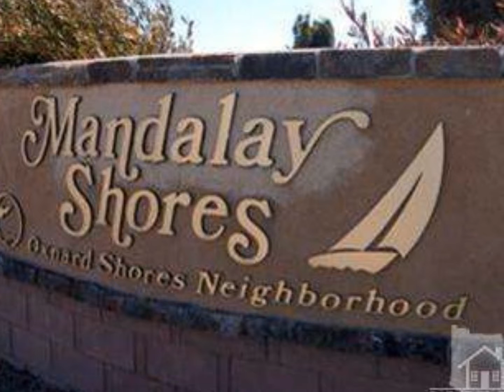Real Estate Oxnard Beach Home For Sale By Owner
Real Estate Oxnard Beach Home For Sale By Owner - 4 Bedroom 3 Bathroom single family beach home for in  Oxnard  with Carpet, tile and wood Flooring, and Kitchen Features tile counter.

Find Homes For Sale in Oxnard CA. Search Homes For Sale in Oxnard, California Real Estate.

If you want a LARGE house at the beach with TWO separate living quarters and lots of closets and storage - this is the one! Originally a single story 3+2, a second level with master suite, living, dining, kitchen and decks was later added (buyer should verify all permits). Three fireplaces, 2 balconies for sunning & barbecuing plus large rooftop deck with gas, water and elec. Laundry room upstairs plus additional W/D hookups in dbl garage. Dual paned windows, decks redone not that long ago. House faces south so is full of natural light. Room for six cars. House is zoned single family, not a duplex.

Oxnard Homes for Sale this one is one of a kind must see this Home for Sale in Oxnard CA. This Home just came on the market in Oxnard CA Real Estate.

Property Information:
Type:  Single Family
BedRooms: 4
Baths: 3
Stories: 0
City: Oxnard
County: Ventura
Zip:  93035
SQ. FEET: 3,040
ACRES: 0.091800

PROPERTY FEATURES:

Interior Features

*Fireplace: Fireplace - Glass Doors (N)
*Laundry: Laundry on Upper Level,In Garage
*Kitchen Features: Tile Counters (N)
*Flooring: Carpet,Tile (N),Wood
*Master Bathroom: Shower and Tub
*Additional Bedroom: 2 Master Bedrooms,WalkInCloset,Master Bedroom Balcony (N)

OTHERS:

Extra

*Appliances: Dishwasher,Garbage Disposal,Refrigerator

Utilities

*Heating: Forced Air

Garage / Parking

*Garage Spaces: 2.00